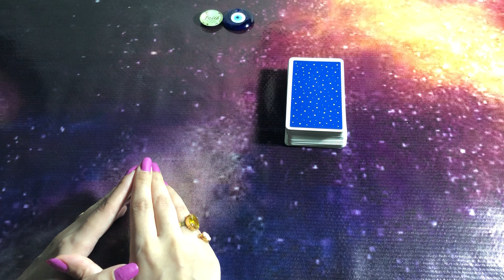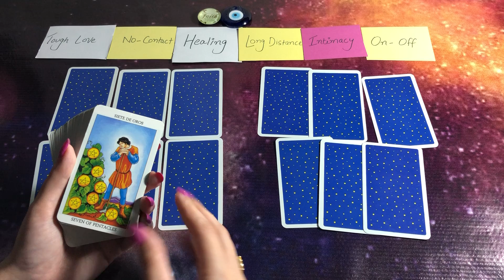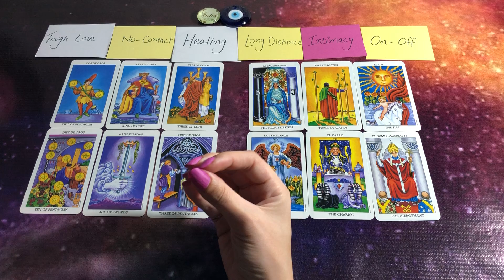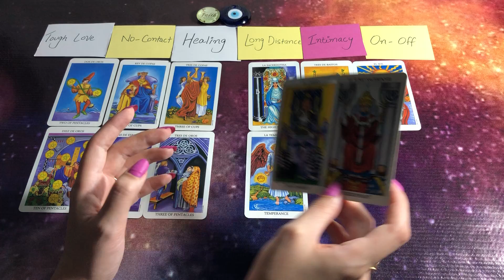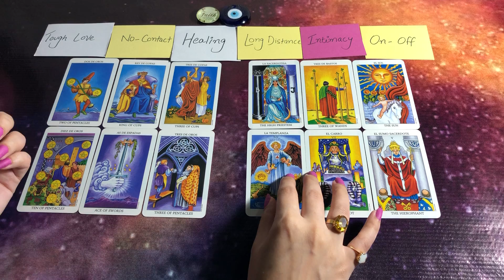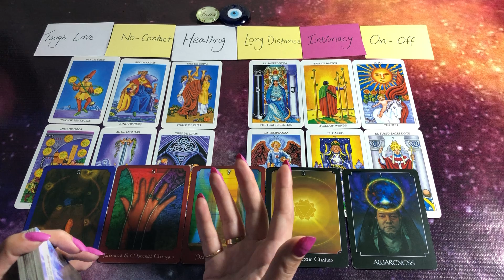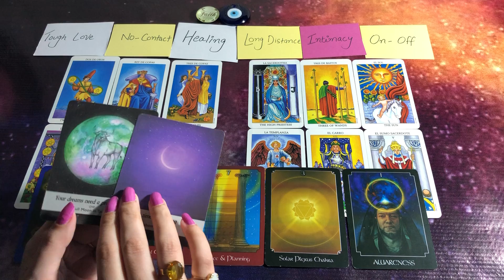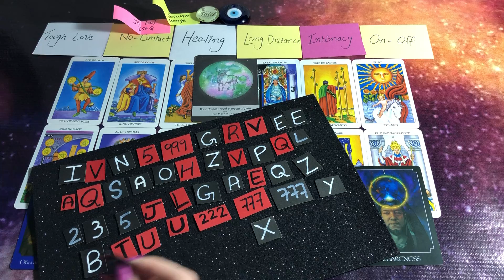hindi/urdu | You vs Them | Next 48 hours | Timeless Tarot 💚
mysticworld11:11